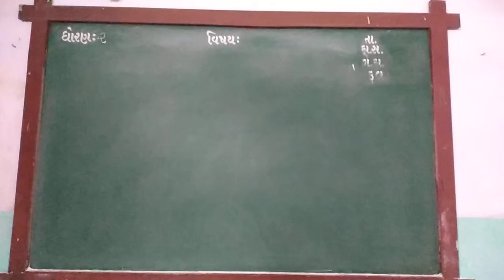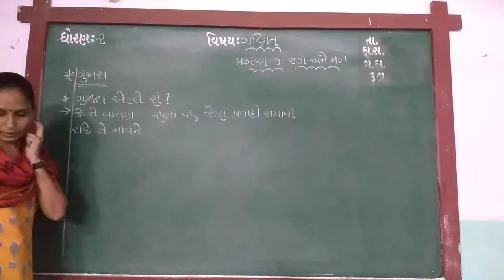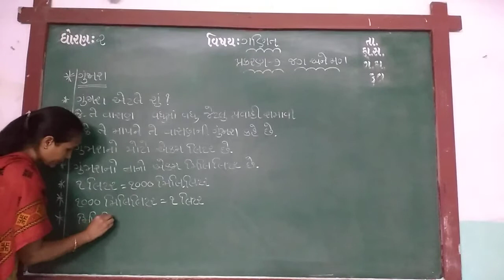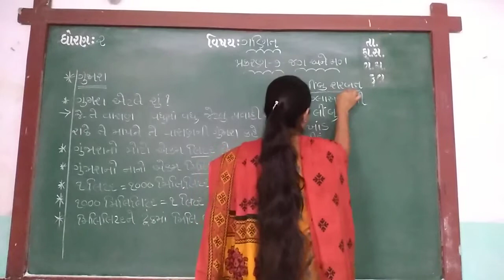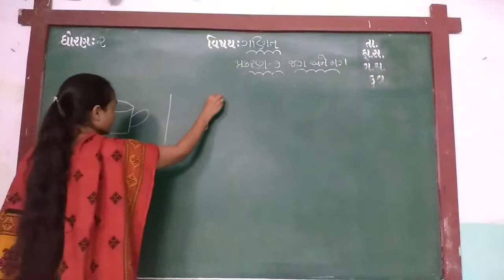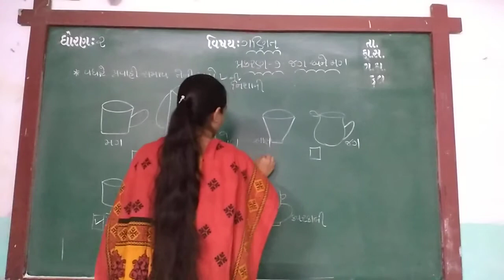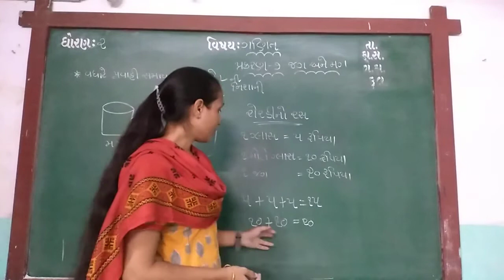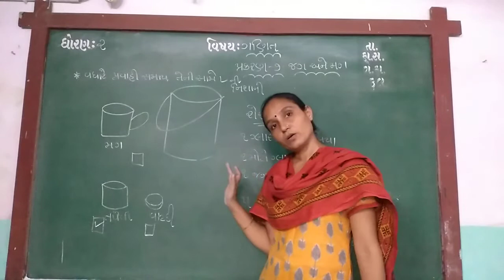GUJ MED STD 2 SUB MATHS CH 7 P 2